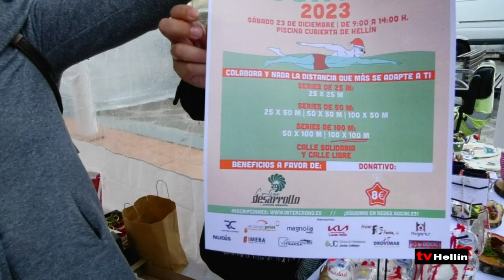HELLÍNGLE BELLS - El magazín navideño de Televisión Hellín - 13 de diciembre de 2023